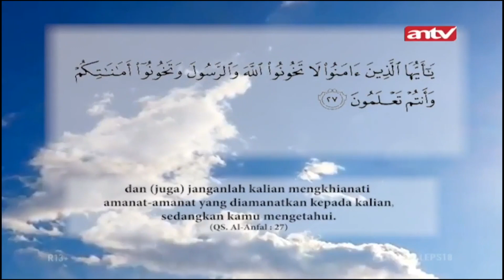Kezhaliman Akibat Ayah Kandung! | Tawakal Eps 18 Full